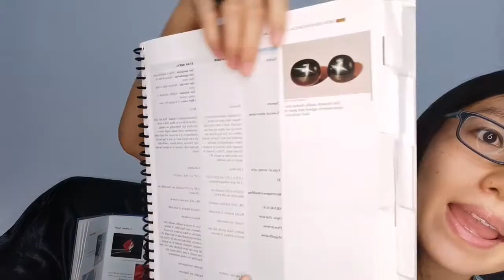DIOPSIDE​ STARDIOPSIDE BLACKGEMS​ 23/8/2020 DIAMOND​​ JEWELRY​ PROPERTY​ CALL​ ME​ POUPE'E